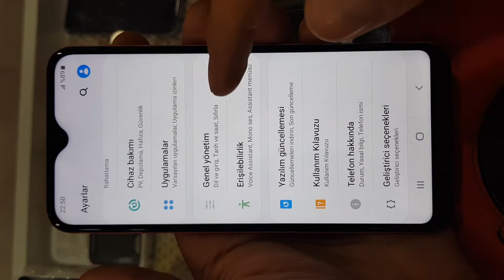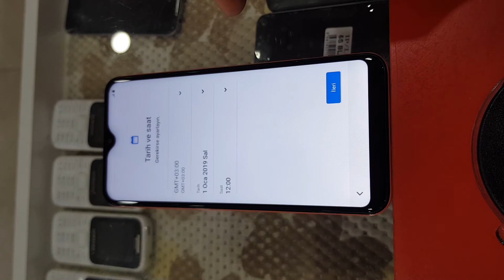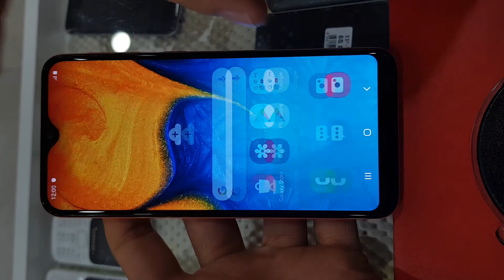Samsung galaxy a20e sıfırlama ve kurma